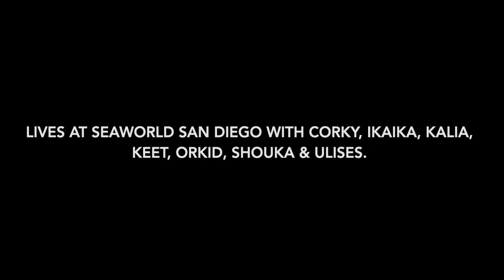SeaWorld Orca profile Makani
The goal of this video is to provide an easy introduction of Orca Makani. An easy start for newcomers and an accessible video for those who do know him.